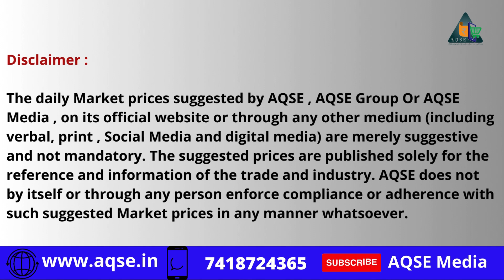வாழப்பாடி கொப்பரை ஏலம் | Vazhapadi Copra Sale Report | सूखे नारियल की कीमत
सूखे नारियल की कीमत | ஒரு கிலோ கொப்பரை | Sun Dried Copra Price | Vazhapadi Copra News | खोपरा की कीमत

சேலம் மாவட்டம் வாழப்பாடி ஒழுங்குமுறை  விற்பனைக்கூடத்தில் 314522/- ரூபாய்க்கு கொப்பரை ஏலம் போனது

Copra Auction At Vazhapadi Regulated Market on 29/11/2023

சேலம் மாவட்டம் வாழப்பாடி ஒழுங்குமுறை  விற்பனைக்கூடத்தில் 29/11/2023 நடந்த கொப்பரை ஏலம்

Copra Sale News@AQSEMedia

Kindly Contact
AQSE Media
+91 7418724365